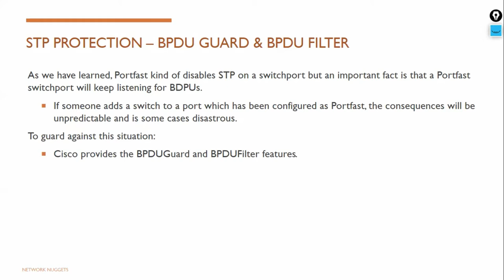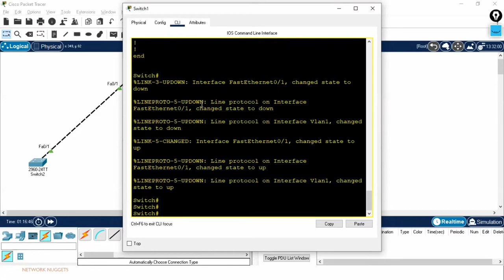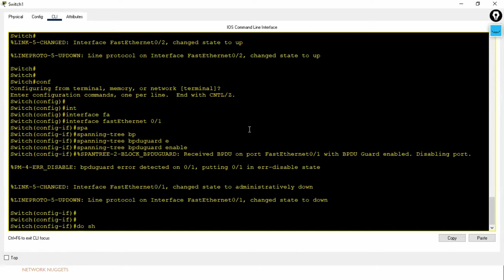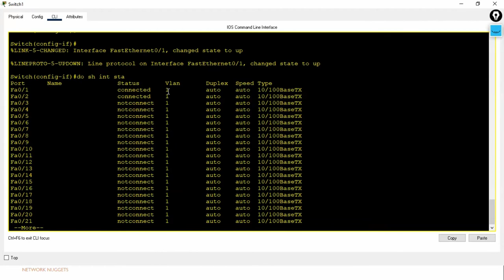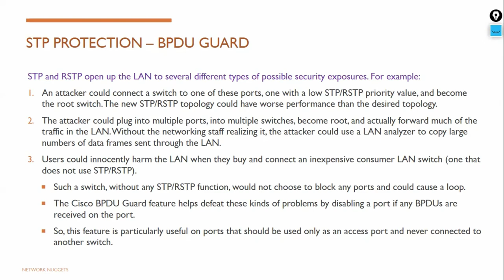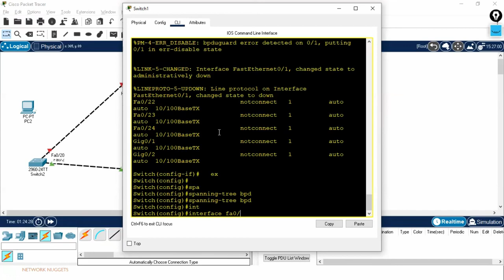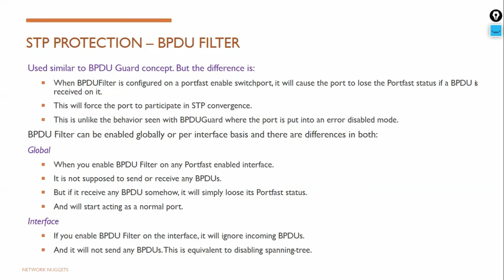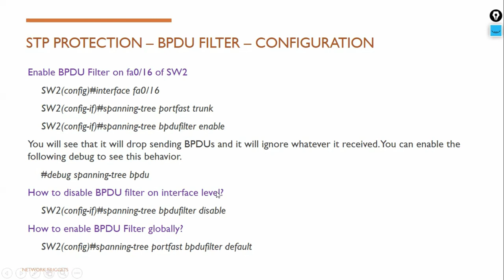youtube video #-4s4aGd_4qU